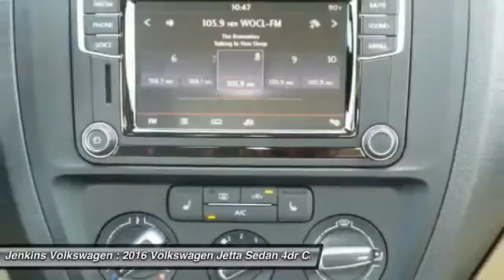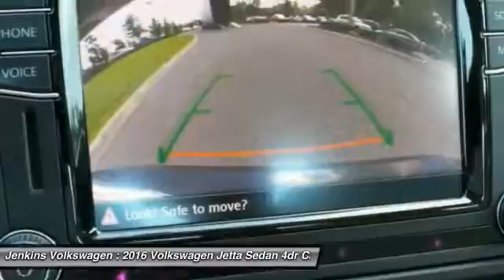2016 Volkswagen Jetta Sedan Leesburg Florida V3961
2016 Volkswagen Jetta Sedan 1.4T SE w/Connectivity

Jenkins Volkswagen
9105 U.S. 441

The Volkswagen Jetta is a gorgeously sculpted sedan with daring angles and sumptuous curves. It has a high-end look with sleek aerodynamic lines, and comes in 6 models to choose from. The base Jetta S is equipped with a 1.4L turbocharged engine with 150hp with a 6-speed automatic transmission with Tiptronic and Sport mode. An optional 1.8L turbocharged engine is also available with 170hp. For more of a rush, the GLI is ready to take off with its turbocharged 210hp engine, sport suspension, sport steering wheel, and front sport comfort seats. The 1.8L and 2.0L engines can be mated to a 6-speed manual transmission. For maximum fuel efficiency and an exciting drive, the Jetta Hybrid is available with a 150hp turbocharged engine, a 7-speed DSG automatic transmission with Tiptronic, and gets an EPA estimated 48 MPG on the highway. The interior of the Jetta is sophisticated, roomy, and stylish. It comes standard with a multi-function trip computer and an auxiliary input for your radio. Higher trims have available features like Bluetooth audio streaming, a power sunroof, push-button start, touchscreen navigation, Fender Premium Audio, a Rearview camera, and heated front seats. For your gear, the Jetta has 15.5 cubic feet of cargo space, and 60/40 split folding rear seats. The Volkswagen Car-Net communication system is available on most trims. It gives you services like roadside assistance, and crash notification. Safety features include anti-lock brakes, stability control, and the Intelligent Crash Response System. In a collision it deploys the airbags, disables the fuel pump, turns on your hazard lights, and unlocks the doors. Please call our Internet Department and ask for Jeff Wilder to get more information on this vehicle. Complete Your Test Drive for a FREE $25 Gift Card! *All prices plus tax, tag, certification dealer fees, and dealer installed options Please call our Internet Department and ask for Jeff Wilder to get more information on this vehicle. Complete Your Test Drive for a FREE $25 Gift Card! *All prices plus tax, tag, certification dealer fees, and dealer installed options. Price may include lease or dealer cash. Please see dealer for details